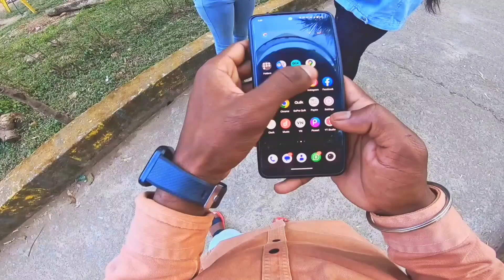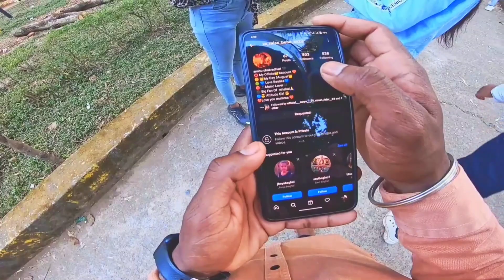Dost ne kiya challenge ladki se maang ke dikha number fir kya hua?motovlog🥺socha nahi tha aisa hoga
Dost ne challenge diya , Girl se maang number 😩| ye kya ho gaya🙁...

MAY MOTOVLOG SET-UP

Camera - gopro hero 7 bleck
Hamlet - vega
Mice - rode

dost ne kya chalenge ladki se maag ke dikha number vlog |
 challenging vlog vedio |
ladki se maga number |
ladki ne diya number |
ladki se maga insta I'd |
ladki ne diya insta I'd |
challenging vedio |
CHALENGE vedio
ladki se mangi number
park mai ladki se manga number
park mai ladki se manga insta I'd
cute ladki se manga number
cute ladki se manga insta I'd
frnds CHALENGE vedio
Dost ne kiya chalenge ladki se maang ke dikha number vlog
Challenging vlog vedio
Ladki se maanga number
Ladki se maanga insta I'd
Dost ne kya chalenge ladki se maanga ke dikha number vlog
Challenging vlog
dost ne kya chalenge ladki se maag ke dikha number vlog | challenging vlog vedio | ladki se maga number | ladki ne diya number | ladki se maga insta I'd | ladki ne diya insta I'd |
dost ne kya chalenge ladki se maag ke dikha number vlog | challenging vedio | ladki se maga number |

LOCATION

jagdalpur

Bastar

cg17

chhattisgarh

Raipur

new Raipur

cg17vlogger

cg17motovlogger

Bastar rider

Bastar vlogge

jagdalpur vlogger

jagdalpur rider

chanel name  |  cg17vlogger |